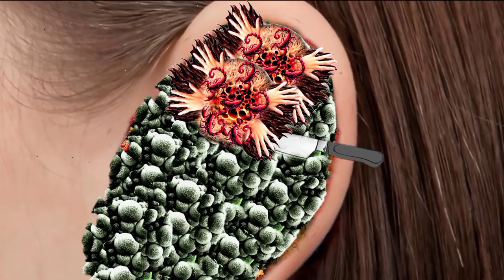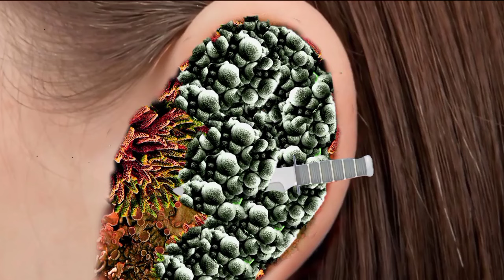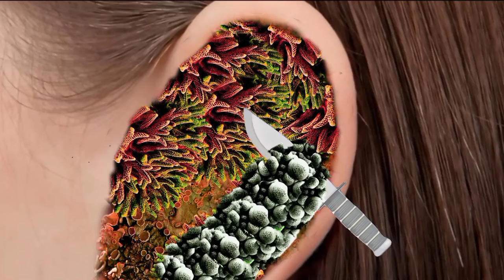ASMR Animation Treatment 🤕 Removal Cytes, Worms & dig tick from infected Ears | 2d Deep Cleaning